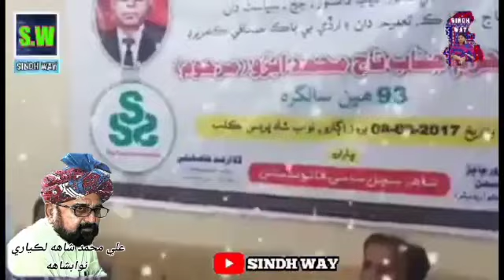syed Ali Mohammad shah lakyari